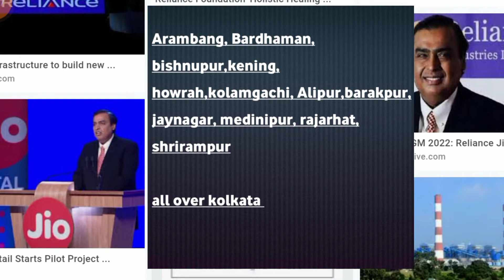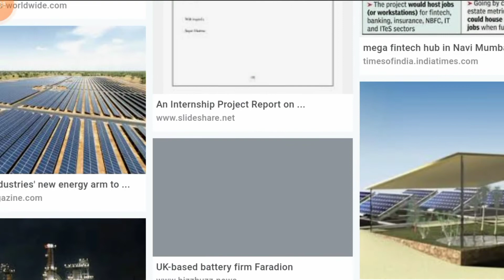Reliance Recruitment 2022||Private job in kolkata||free job...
free job#